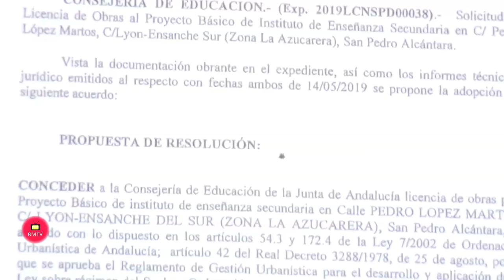La Junta de Gobierno Local da luz verde a la licencia de obra del nuevo instituto para San Pedro Alc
La Tenencia de Alcaldía de San Pedro Alcántara ha dado a conocer, a través del teniente de alcalde, Rafael Piña, y del concejal de Patrimonio, Manuel Osorio, la aprobación de la licencia de obra del nuevo instituto de San Pedro Alcántara por parte de la Junta de Gobierno Local celebrada ayer lunes, 20 de mayo. Con esta aprobación, la Tenencia de Alcaldía y el Ayuntamiento de Marbella han cumplido con sus competencias y depositan en manos de la Junta de Andalucía los próximos pasos hasta la construcción del centro de educación secundaria que se ubicará en la calle Pedro López Martos de San Pedro Alcántara.

Osorio y Piña han querido dejar claro que “tanto desde el área de Patrimonio como de la Tenencia de Alcaldía de San Pedro hemos actuado con la mayor celeridad para agilizar los trámites de expedición de esta licencia, ya que la educación para nosotros es una de las prioridades y así lo demostramos incluyendo la construcción de este instituto en las líneas rojas del pacto de gobierno en 2015”, ha explicado Osorio, quien ha detallado cronológicamente los pasos que ha dado, desde el origen de la tramitación, esta licencia: “En junio de 2016 se inició el trámite con un requerimiento de Alcaldía hacia la consejería de Educación de la Junta de Andalucía. En septiembre del mismo año llega a Patrimonio un requerimiento para realizar la segregación de los 5.770 metros cuadrados que la Junta solicitaba de una parcela con más de 9.000 metros cuadrados totales, así como de la cesión de la misma parcela. Dimos respuesta en menos de 15 días, de manera que la cesión se pudo aprobar en el Pleno Ordinario de septiembre, en un tiempo récord y llevando los dos expedientes en paralelo para agilizar los tiempos”.

Osorio ha cerrado su explicación alegando que la última comunicación de Patrimonio con la consejería de Educación fue en noviembre de 2017 “y en esa fecha el expediente pasó a un plano urbanístico”.

Rafael Piña ha continuado con el relato de la tramitación, afirmando que “desde enero de 2017 hasta noviembre de ese mismo año el expediente ha estado metido en un cajón del área de Urbanismo de Marbella. Tuvo que ser el secretario del Ayuntamiento, Javier de las Cuevas, quien se pusiese en contacto con la Tenencia de Alcaldía para avisarnos de este retraso en la realización de los informes que acreditaban que la parcela era apta para su urbanización”. Piña ha seguido diciendo que “una vez que se tomó el control por parte de la Tenencia, en noviembre de 2017, conseguimos tener los informes necesarios de Urbanismo en unos 15 días y el 15 de enero de 2019 recibimos la solicitud, por parte de la Junta, de la licencia de obra. Más de un año después de nuestra última comunicación”.

Los concejales sampedreños han transmitido su máximo agradecimiento a los trabajadores del Ayuntamiento: técnicos, personal jurídico, ingenieros, etc. “porque han buscado soluciones a un tema tan importante como es el de la educación en San Pedro Alcántara y Marbella” y Piña ha expresado su deseo de que la obra “se haga lo más rápido posible debido al problema de espacio que ya acusan los centros de secundaria de San Pedro Alcántara”.